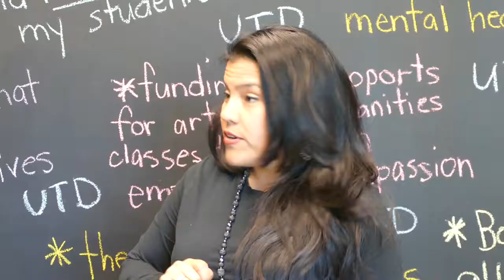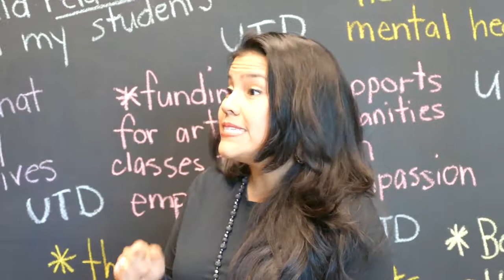Maestros rechazan ser armados en Florida